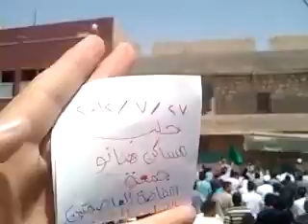شام حلب مساكن هنانو ثورة الأحرار انتفاضة العاصمتين 27 7 2012 جـ1